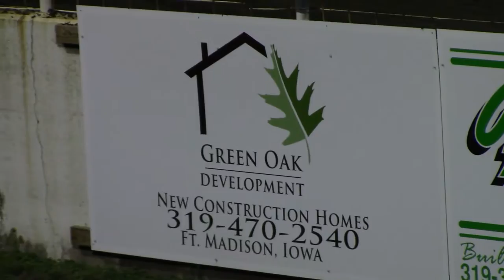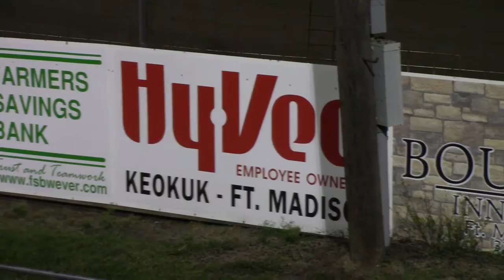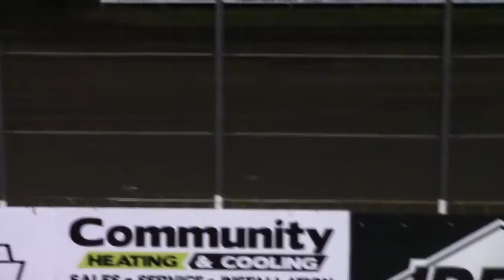Lee County Mod Lite Micro Lite A Main 10/14/16